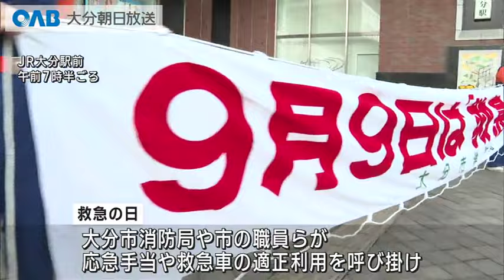【大分】９月９日は救急の日 消防車の適正利用を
９月９日は語呂合わせで救急の日です。
救急医療の正しい知識を知ってもらおうと消防などが呼び掛けました。